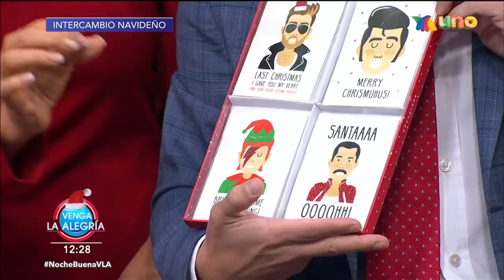Los conductores realizaron el ya tradicional intercambio navideño. | Venga La Alegría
¡Descubre los regalos que les tocaron a nuestros conductores! ¿Cuál fue tu favorito?